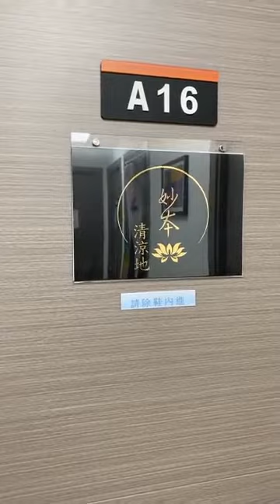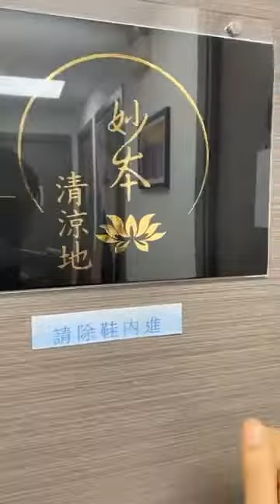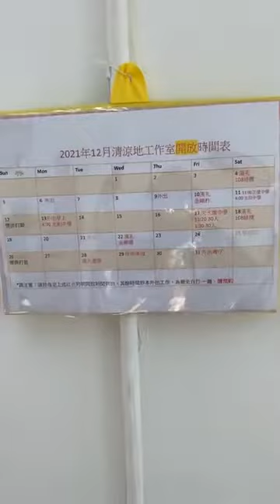【漢礼開live外景採訪】 妙本 清涼地｜漢礼 The Hanli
【漢礼開live外景採訪】 妙本 清涼地
為你介紹妙本師兄 Judy 既 清涼地！

漢礼
觸動生活原有禪悅 To unveil the True Joy of Zen

漢礼
地址：漢礼-灣仔軒尼詩道289 號朱鈞記商業中心16A (灣仔港鐵A2出口)
營業時間：
星期一至五（11:30​am-7:00​​pm）
星期六、日（11:30​am-6:00​​pm）